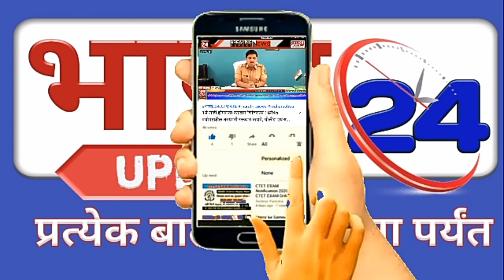माणुसकीचं नातं रक्तदान शिबीराला युवकांचा भरघोस प्रतिसाद